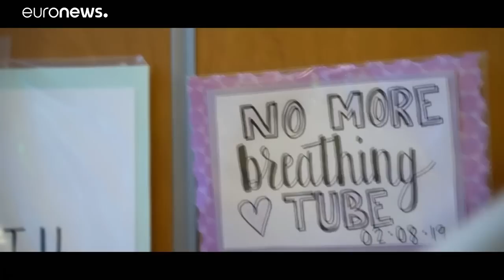"Saybie", l'histoire miraculeuse du plus petit bébé au monde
A sa naissance dans un hôpital de Californie, cette petite fille ne mesurait que 23 centimètres et ne pesait que 245 grammes, l'équivalent d'une baguette de pain.…